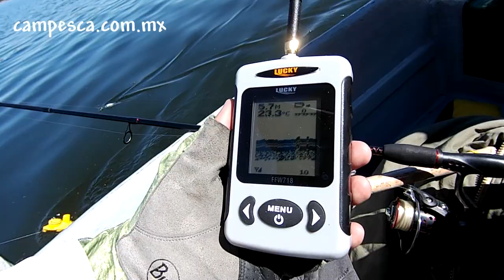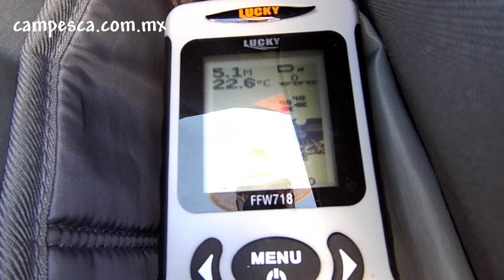Probando el Fish Finder Lucky ffw718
Prueba de campo del sonar FFw718, una opción económica y confiable para un primer sonar.